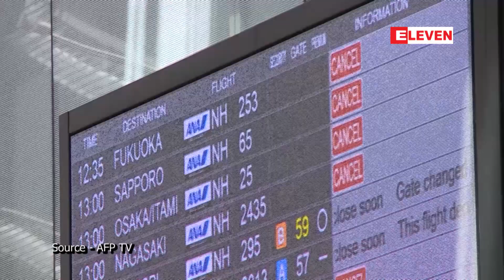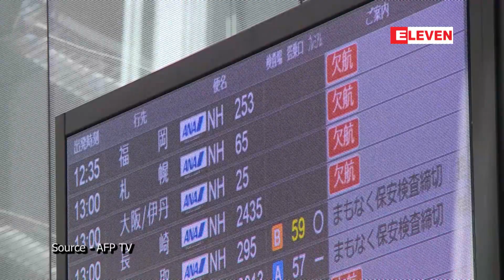ဂျပန်တွင် ခရီးသွားများအတွက် နယ်စပ်ကန့်သတ်ထိန်းချုပ်များကို ထပ်မံဖြေလျှော့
ဂျပန်နိုင်ငံဟာ တင်းကျပ်တဲ့ ကိုရိုနာဗိုင်းရပ်စ်ကန့်သတ်ချက်တွေကို ဖြေလျှော့ဖို့ ဆောင်ရွက်နေချိန် လာမယ့် သီတင်း ပတ်ကစပြီး လမ်းညွှန်တစ်ဦးမပါရှိတဲ့ ခရီးသွားအစီအစဉ်များမှ ခရီးသွားများအနေဖြင့် ဂျပန်သို့ လာရောက် လည်ပတ်နိုင်မည် ဖြစ်ကြောင်း ဝန်ကြီးချုပ် ဖုမိအိုခိရှိဒက သြဂုတ် ၃၁ ရက်မှာ ပြောကြားခဲ့ပါတယ်။